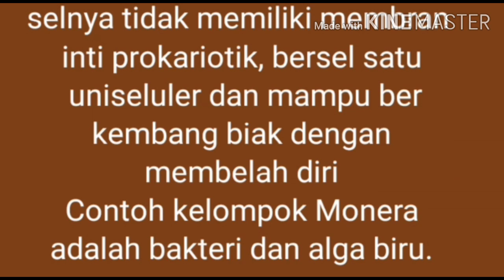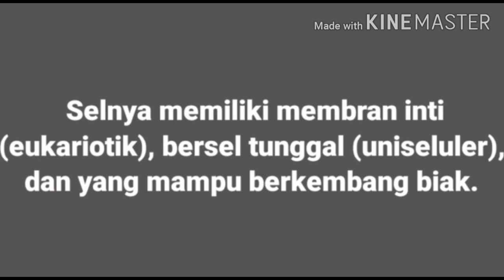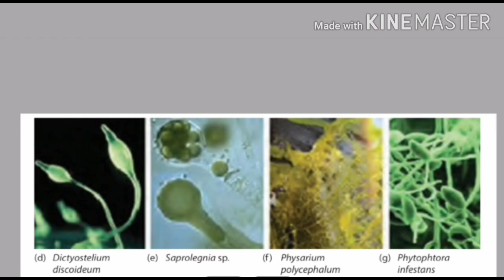Kelompok monera dan protista IPA Kelas 7 semester 1